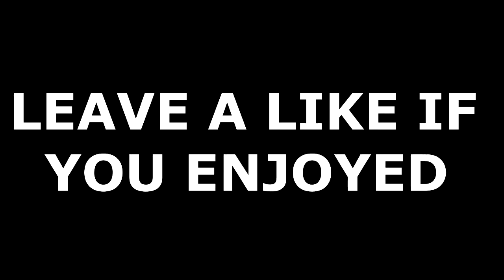LET ME EXPLAIN!!!!!!!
PS3: Voltage Money19